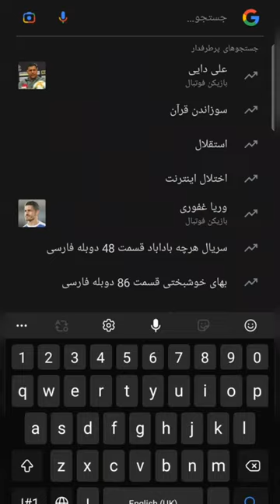Iranian scientist iran persia ایران Doctor philosopher scientist.